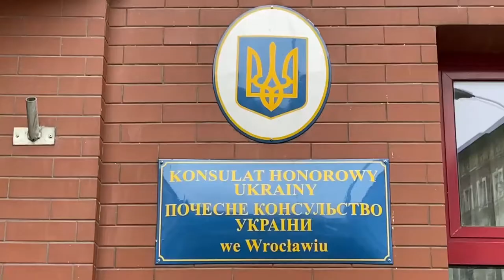Посольство Украины в Польше прекращает работу консульского отдела из-за коронавируса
Посольство Украины в Польше проинформировало о временном прекращении приема граждан в связи с ухудшением эпидемиологической ситуации.